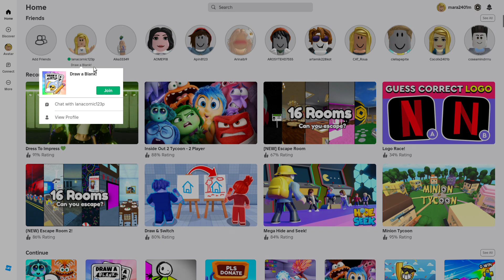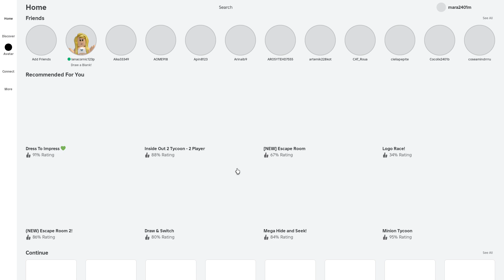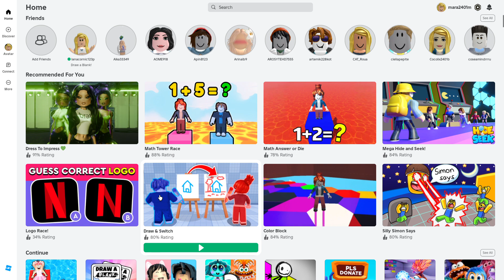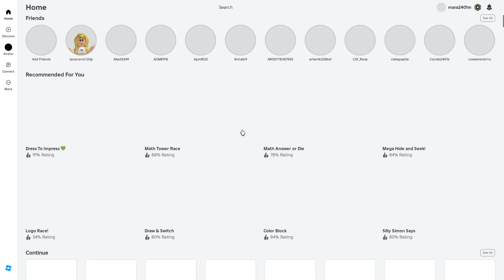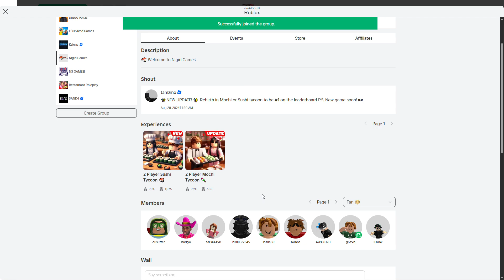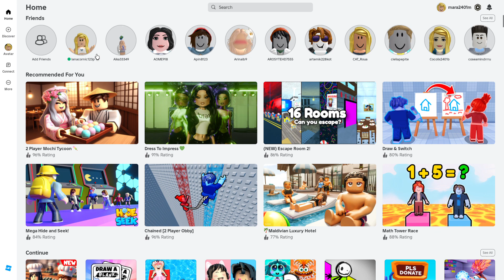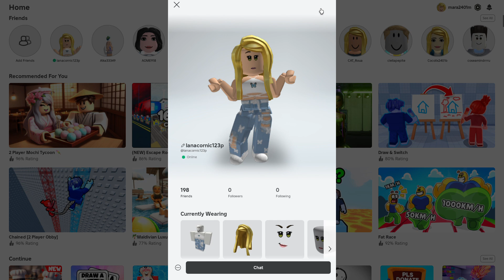Roblox 2024 08 30 13 10 09